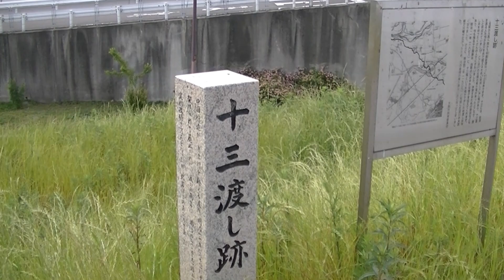淀川の絶景・塚本駅から十三へ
大阪のパソコン出張サポートコンティニュー

大阪市淀川区の
JR神戸線（東海道線）塚本駅から十三まで、
淀川の絶景をご案内します。淀川河川敷から梅田を一望できます。
おすすめのスポットはなにわ淀川花火大会の会場ですが、
令和2年の大会は、新型コロナウイルス感染拡大により中止になりました。
残念です。

途中には森友学園問題で話題になった幼稚園、塚本幼稚園も。